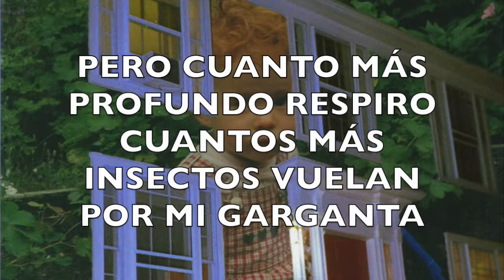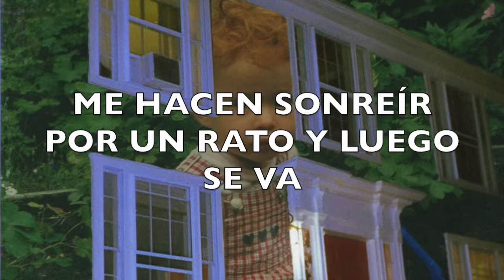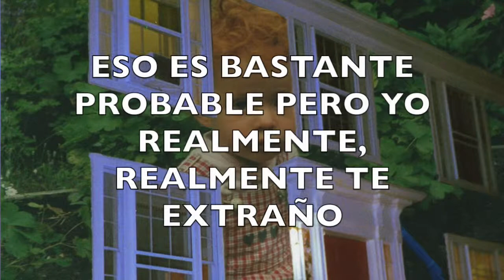Cavetown-Nostalgia In My Bedroom sub. español